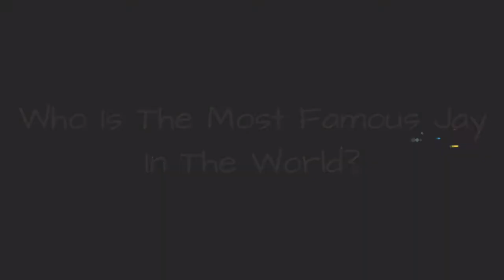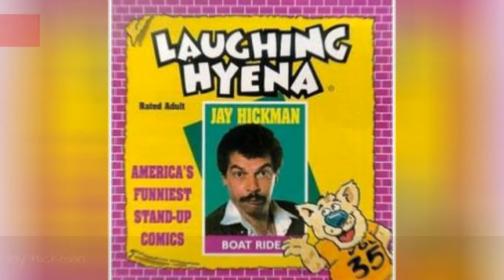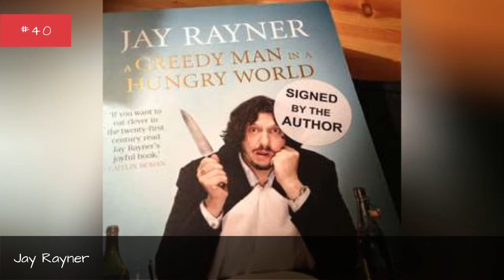Who Is The Most Famous Jay In The World? ✅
How many celebrities named Jay can you think of? The famous Jays below have many different professions, including notable actors named Jay, famous athletes named Jay, and even musicians named Jay.
Jay Leno is certainly one of the most famous Jays on this list. One of the famous comedians named Jay, he is best known for hosting The Tonight Show from 1992 to 2009. A classic car collector, he is also the host of Jay Leno's Garage.
Another of the famous people with the first name Jay is Jay Pharoah. He was a Saturday Night Live cast member from 2010 to 2016. He is popular thanks in part to his hilarious impressions of Will Smith, Jay-Z, Barack Obama, and more celebrities. Former NFL quarterback Jay Cutler is another celebrity named Jay.
Did we forget one of your favorite famous people named Jay? Just add them to the list!
...more
0:00 - Intro
0:00:08 - Jay Presson Allen
0:00:21 - Jay North
0:00:35 - Jay McShann
0:00:46 - Jay Manalo
0:00:57 - Jay Lane
0:01:07 - Jay Laga'aia
0:01:18 - Jay Sandrich
0:01:29 - Jay Munly
0:01:36 - Jay Beckenstein
0:01:47 - Jay Barker
0:01:58 - Jay London
0:02:10 - Jay Graydon
0:02:21 - Jay Ferguson
0:02:35 - Jay Brown
0:02:47 - Jay Brandon
0:02:54 - Jay Hickman
0:03:01 - Jay Acovone
0:03:14 - Jay Witasick
0:03:25 - Jay Vincent
0:03:35 - Jay Paulson
0:03:49 - Jay Ward
0:03:59 - Jay Nixon
0:04:12 - Jay Inslee
0:04:31 - Jay Haas
0:04:42 - Jay Feely
0:04:52 - Jay Dardenne
0:05:05 - Jay Bennett
0:05:18 - Jay Kim
0:05:28 - Jay Glazer
0:05:35 - Jay Cutler
0:05:42 - Jay Severin
0:05:52 - Jay Williams
0:06:03 - Jay Schroeder
0:06:30 - Jay Ziskrout
0:06:37 - Jay Rayner
0:06:47 - Jay Payton
0:06:58 - Jay Pandolfo
0:07:09 - Jay Hilgenberg
0:07:20 - Jay Howell
0:07:30 - Jay Brazeau
0:07:41 - Jay Berwanger
0:07:53 - Jay McGuiness
0:08:04 - Jay O. Sanders
0:08:17 - Jay Thomas
0:08:42 - Jay Gruden
0:08:52 - Jay Silverheels
0:09:22 - Jay Novacek
0:09:35 - Jay Fiedler
0:09:46 - Jay Bouwmeester
0:09:57 - Jay Reatard
0:10:07 - Jay Bilas
0:10:22 - Jay Carney
0:10:40 - Jay Chou
0:11:06 - Jay McCarroll
0:11:20 - Jay Rock
0:11:47 - Jay dee Daugherty
0:12:00 - Jay Rockefeller
0:12:12 - Jay Lethal
0:12:23 - Jay Bunyan
0:12:34 - Jay Sean
0:12:56 - Jay Bell
0:13:07 - Jay Bruce
0:13:17 - Jay Buhner
0:13:27 - Jay Park
0:13:52 - Jay Hernandez
0:14:04 - Jay Mohr
0:14:32 - Jay Manuel
0:14:45 - Jay Roach